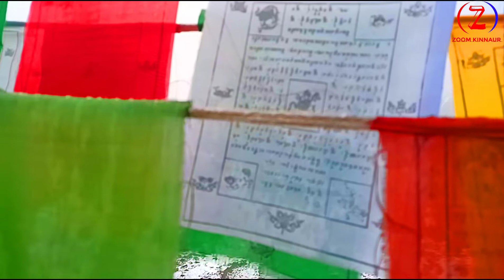एशिया का सबसे लंबा पुलो में से एक आक्पा पुल की खुबसूरती एक बार जरूर देखे 😍 ZOOM_KINNAUR #2022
एशिया का सबसे लंबा पुल की खुबसूरती एक बार जरूर देखे 😍 ZOOM_KINNAUR #2022

location _ Akpa